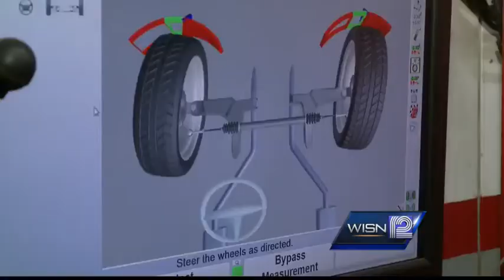Heaving roads leading to some costly car repairs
Wisconsin's winter had lead to hundreds of frost heaves on the roads... and that has many more cars coming in for suspension and alignment repairs.